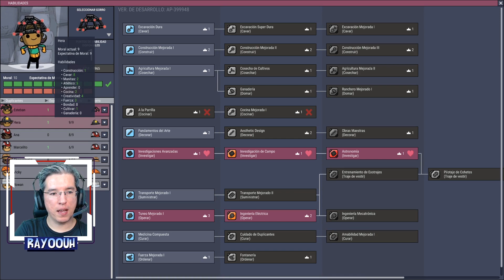Oxygen not included I 05 Buscando las zonas frías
Encontré un par de zonas frías que quiero explorar pero los germenes bloquean el paso.